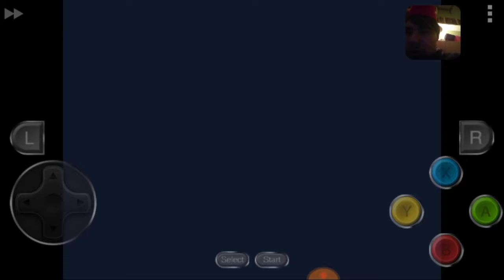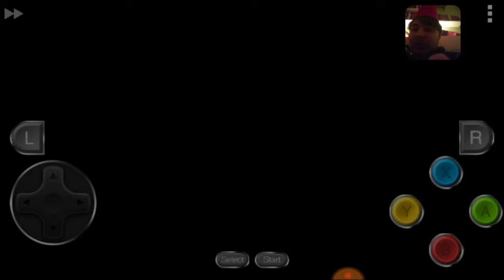Breath of Fire 1 part 38 wings to sail the sky.